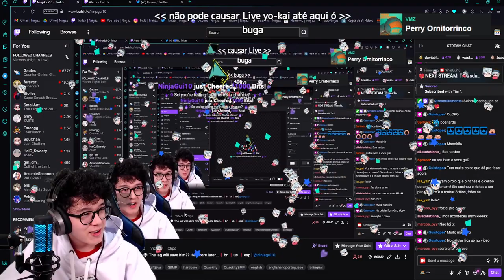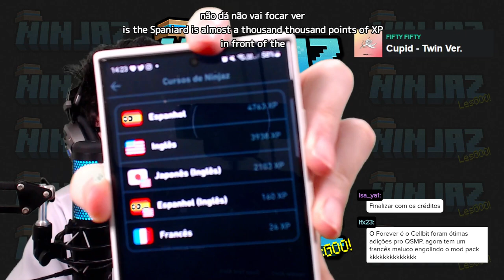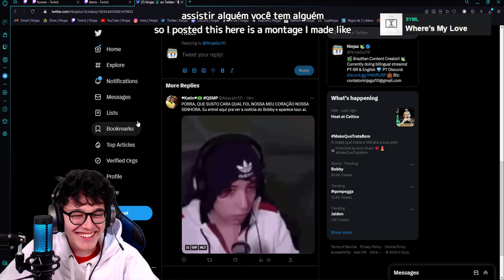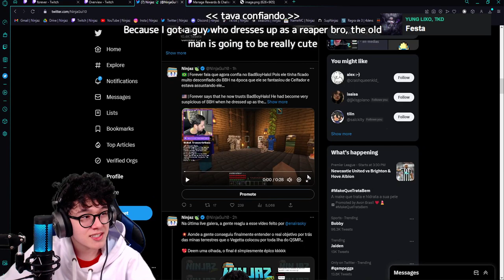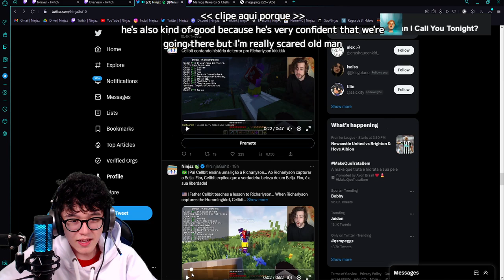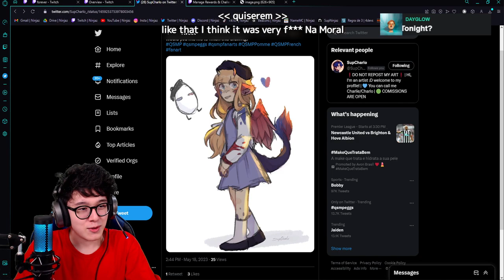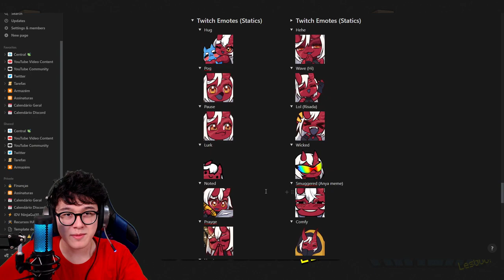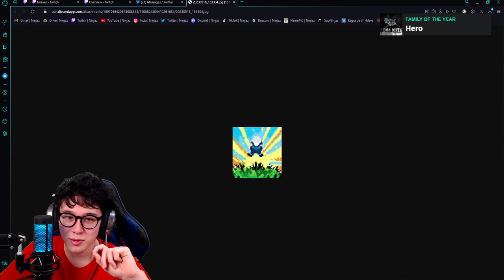🍃 Bilingual stream 8